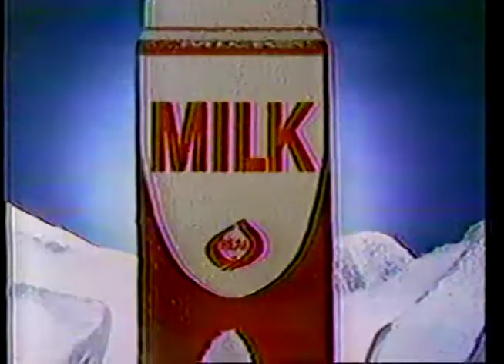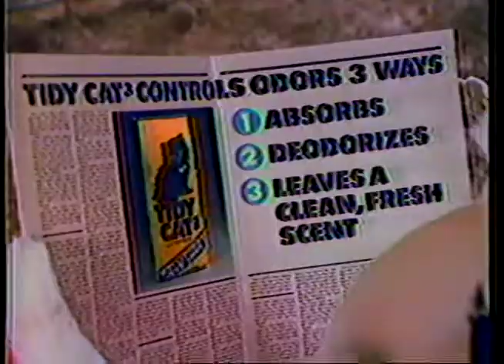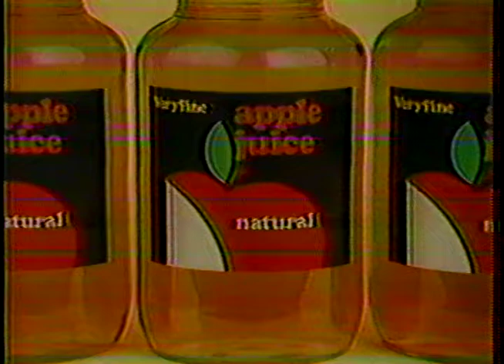WSBK Jan 1985